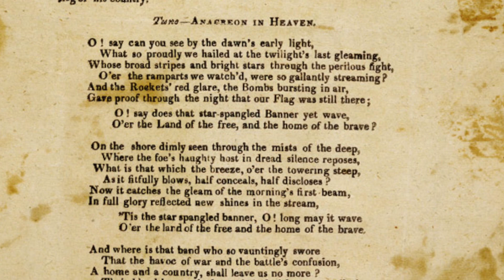Anne Akiko Meyers Records the National Anthem on Stage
Anne Akiko Meyers records the National Anthem on stage at SUNY Purchase, NY, an arrangement she made when she performed it at the Mariners-Red Sox game in Seattle at T-Mobile Park in 2011.
The American Masters, which features 2 world premieres of works written by John Corigliano and Mason Bates as well as the Samuel Barber Violin Concerto with the London Symphony Orchestra, conducted by Leonard Slatkin.

Known for her passionate performances, purity of sound, poetic interpretations, innovative programming and commitment to commissioning new works.

Anne Akiko Meyers is one of the most celebrated violinists embraced around the world today.  Possessing a rare ability to connect with audiences from the concert stage, online, in television, and radio broadcasts, Meyers has actively maintained an extensive touring schedule for over 30 years, and regularly performs in recital and as guest soloist with many of the world’s top orchestras.  She is a best-selling recording artist who has released over 40 albums and was the top-selling traditional classical instrumental soloist on Billboard’s charts in 2014.